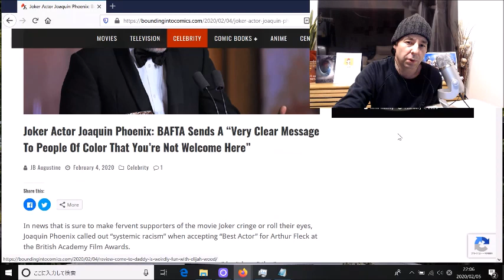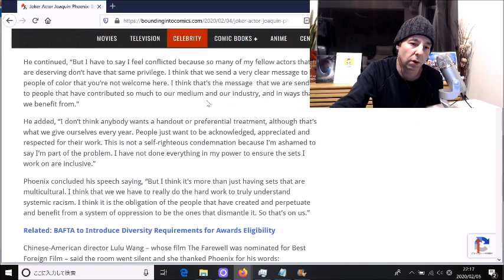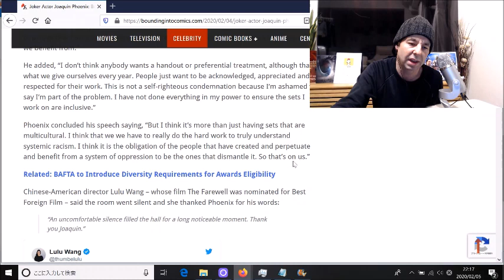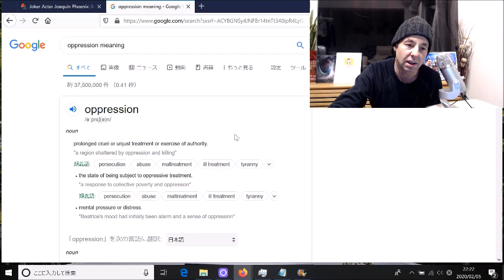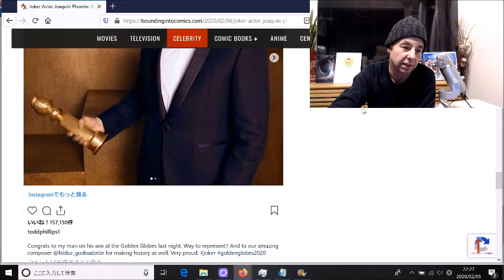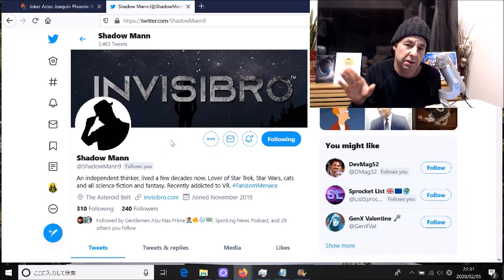Joaquin Phoenix WOKE at the BAFTA Awards?